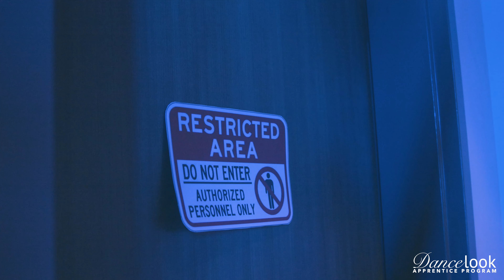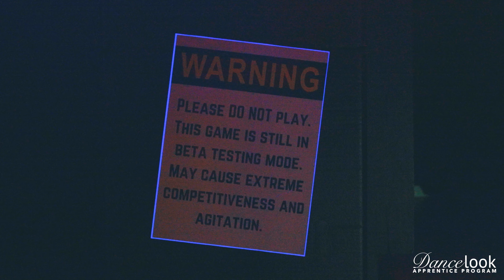Battle SIBulation | Dancelook Apprentice Program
A competitive brother and sister play every game in the arcade to prove who is better. They venture off into a restricted area of the arcade and get sucked into a virtual dance battle game. Who will win?

We hope you enjoy this fun, high energy, hip hop virtual dance battle! In this video game, you will hear popular songs from the 80s and 90s, like Funkytown, Pump Up The Jam, Rapper's Delight, Jump, and Everybody Dance Now!

BATTLE SIBULATION
A film by Carlos Garland & Marisa Dolan
Performed by The Dancelook Apprentices
A DANCELOOK PRODUCTION

Exclusive rewards and advertising services available